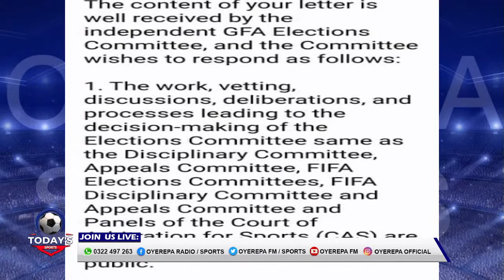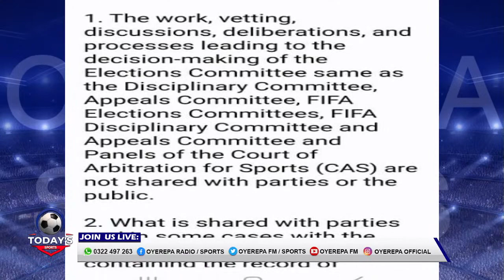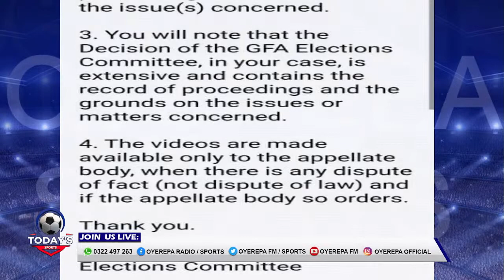Weekend Edition Of Today's Sports is live with Eugene Adu Poku on Oyerepa Radio/TV|| 09-09-2023